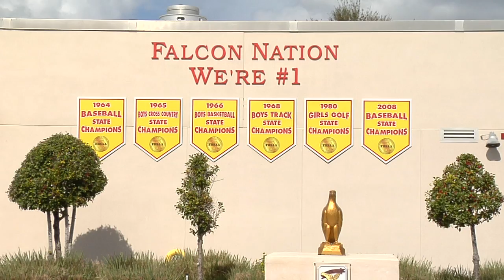Livescribe in Dunedin High